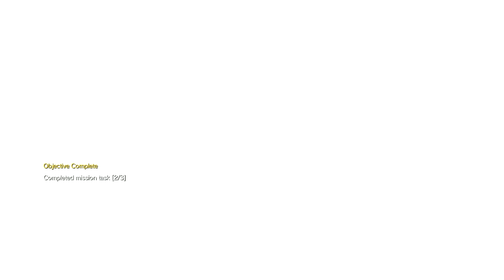ยิงไข่ Metal Gear! - MGS V gameplay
Kaz, I'm already a demon

ติดตามข่าวสารอื่นๆได้ที่